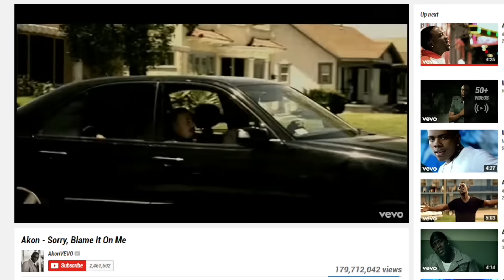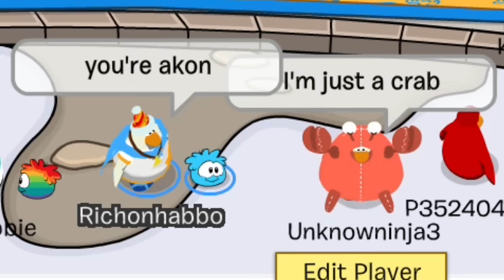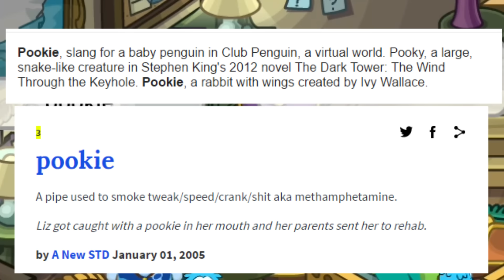CLUB BOOGIE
can't wait to play this again

this one is a boogie right this one right here this right here is a boogie this is a groover this one right here